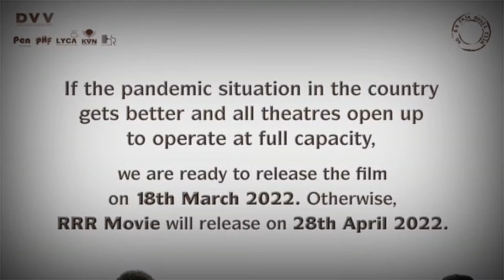rrr | Release Date Fixed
*'RRR'ಸಿನಿಮಾ ರಿಲೀಸ್ ಗೆ ಹೊಸ ಮುಹೂರ್ತ ಫಿಕ್ಸ್...ಮಾರ್ಚ್ ಅಥವಾ ಎಪ್ರಿಲ್ ನಲ್ಲಿ ತೆರೆಗೆ ಬರಲಿದೆ ರಾಜಮೌಳಿ ಸಿನಿಮಾ!*

ಭಾರತೀಯ ಚಿತ್ರರಂಗದ ಬಹುನಿರೀಕ್ಷಿತ ಸಿನಿಮಾ RRR ಬಿಡುಗಡೆಗೆ ಹೊಸ ದಿನಾಂಕ‌‌ ನಿಗದಿಯಾಗಿದೆ. ಎಲ್ಲವೂ ಅಂದುಕೊಂಡಂತೆ ಆಗಿದ್ದರೆ RRR ಸಿನಿಮಾ ಜನವರಿ 7ರಂದು ಅದ್ಧೂರಿಯಾಗಿ ಐದು ಭಾಷೆಯಲ್ಲಿ ತೆರೆಗೆ ಬರಬೇಕಿತ್ತು ರಿಲೀಸ್ ಆಗಬೇಕಿತ್ತು. ರಾಜ್ಯ ರಾಜ್ಯ ಸುದ್ದಿ ಚಿತ್ರತಂಡ  ಭರ್ಜರಿ ಪ್ರಚಾರ ನಡೆಸಿತ್ತು. ಇನ್ನೇನು ಸಿನಿಮಾ ರಿಲೀಸ್ ಮಾಡಬೇಕು ಎನ್ನುವಷ್ಟರಲ್ಲಿ ಕೊರೋನಾ ಸೋಂಕು ಪ್ರಕರಣ ಹೆಚ್ಚಾಗಿತ್ತು. ಅಲ್ಲದೆ ರಾಜ್ಯದ ಹಲವೆಡೆಗಳಲ್ಲಿ ಚಿತ್ರಮಂದಿರಗಳು ಮುಚ್ಚಲ್ಪಟ್ಟಿದ್ದು, ಇನ್ನೂ ಹಲವೆಡೆ ಶೇ 50ರಷ್ಟು ಮಾತ್ರ ಆಸನಕ್ಕೆ ಅವಕಾಶ ನೀಡಲಾಗಿದೆ. ಹೀಗಾಗಿ ಸಿನಿಮಾ ಬಿಡುಗಡೆ  ಮಾಡೋದನ್ನು ಮುಂದಕ್ಕೆ ಹಾಕಲಾಯ್ತು. ಈಗ ಸಿನಿಮಾ ತಂಡ ಹೊಸ ರಿಲೀಸ್‌ ಡೇಟ್ ನೀಡಿದೆ.

ಯಾವಾಗ ಬರುತ್ತೇ ಆರ್ ಆರ್ ಆರ್?

ಇಡೀ ಚಿತ್ರಪ್ರೇಮಿಗಳು ತ್ರಿಬಲ್ ಸಿನಿಮಾಗಾಗಿ ಕಾದು ಕುಳಿತಿದ್ದಾರೆ. ಅಂತೂ ರಾಜಮೌಳಿ ಹೊಸ ದಿನಾಂಕ ಅನೌನ್ಸ್ ಮಾಡಿದ್ದಾರೆ. ಆದ್ರೆ ಅಲ್ಲೊಂದು ಟ್ವಿಸ್ಟ್ ಇದೆ. ಎರಡು ದಿನಾಂಕಗಳಿಗೆ ಆರ್ ಆರ್ ಅರ್ ಕರ್ಚಿಫ್ ಹಾಕಿದೆ. 18 ಮಾರ್ಚ್ ಅಥವಾ ಏಪ್ರಿಲ್ 28ರಲ್ಲಿ ಒಂದು ಡೇಟ್‌ನಲ್ಲಿ ಸಿನಿಮಾ ರಿಲೀಸ್ ಮಾಡಲಿದ್ದೇವೆ ಎಂದು ಆರ್ ಆರ್ ಆರ್ ಬಳಗ ತಿಳಿಸಿದೆ. ದೇಶದಲ್ಲಿ ಕೊರೋನಾ ಪ್ರಕರಣ ಕಡಿಮೆಯಾಗಿ, ಎಲ್ಲ ಥಿಯೇಟರ್‌ಗಳಲ್ಲಿ 100% ಆಸನ ವ್ಯವಸ್ಥೆ ಸಿಕ್ಕರೆ ಮಾರ್ಚ್ 18ಕ್ಕೆ ಬರುತ್ತೇವೆ. ಇಲ್ಲ ಏಪ್ರಿಲ್ 28ಕ್ಕೆ ಸಿನಿಮಾ ರಿಲೀಸ್ ಮಾಡಲಿದ್ದೇವೆ  ಎರಡು ರಿಲೀಸ್ ಡೇಟ್‌ನ್ನು RRR ತಂಡ ಬ್ಲ್ಯಾಕ್ ಮಾಡಿಕೊಂಡಿದೆ.

ಈ ಚಿತ್ರಕ್ಕೆ ರಾಜಮೌಳಿ ನಿರ್ದೇಶನ ಮಾಡಿದ್ದು, ರಾಮ್​ ಚರಣ್​ ಮತ್ತು ಜ್ಯೂ. ಎನ್​ಟಿಆರ್​ ಮುಖ್ಯ ಭೂಮಿಕೆಯಲ್ಲಿ ನಟಿಸಿದ್ದಾರೆ. ನಟಿ ಆಲಿಯಾ ಭಟ್​ ಈ ಸಿನಿಮಾ ಮೂಲಕ ಇದೇ ಮೊದಲ ಬಾರಿಗೆ ದಕ್ಷಿಣ ಭಾರತಕ್ಕೆ ಕಾಲಿಟ್ಟಿದ್ದಾರೆ. ಅಜಯ್​ ದೇವಗನ್​ ಒಂದು ಪ್ರಮುಖ ಪಾತ್ರದಲ್ಲಿ ನಟಿಸಿದ್ದಾರೆ. ಕನ್ನಡ, ತಮಿಳು, ತೆಲುಗು ಹಿಂದಿ ಹಾಗೂ ಮಾಲಯಾಳಂ ಭಾಷೆಯಲ್ಲಿ ರಿಲೀಸ್ ಆಗ್ತಿರುವ ತ್ರಿಬಲ್ ಆರ್ ಸಿನಿಮಾವನ್ನು ಕರ್ನಾಟಕದಲ್ಲಿ  ಕೆವಿಎನ್ ಪ್ರೊಡಕ್ಷನ್ಸ್ ವಿತರಣೆ ಮಾಡುತ್ತಿದೆ.